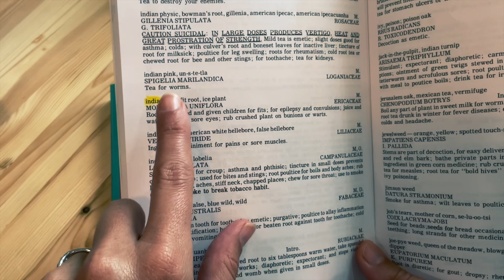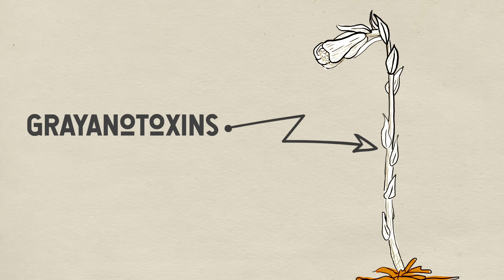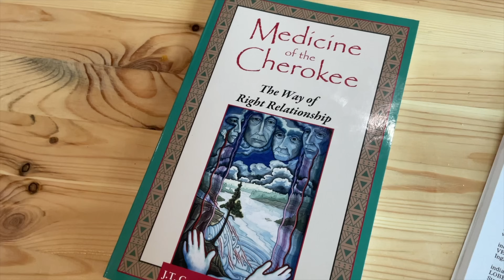This (Vampire-like) Indian Pipe Is Unlike ANYTHING in the Forest! (aka Ghost Pipe)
Today's video is about non other than the Indian Pipe or Ghost pipe (Monotropa uniflora). It's a parasitic plant that has no chlorophyll. It also has medicinal qualities that are truly amazing!

Thank's also to the countless others that provided first hand accounts of this plant. You all helped me figure out what really wasn't being told about this plant.